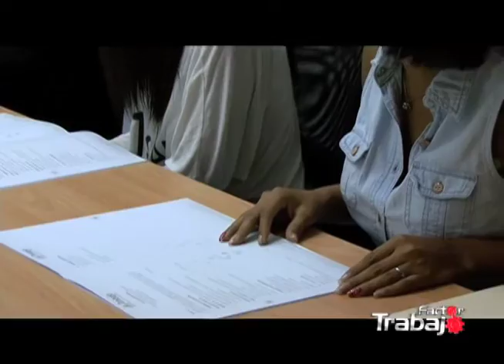VIDEO PERU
Centro de Empleo del Ministerio de Trabajo y Promoción del Empleo. Lima-Perú.